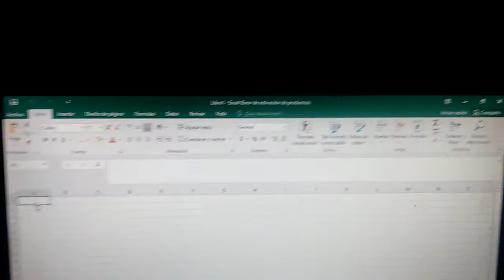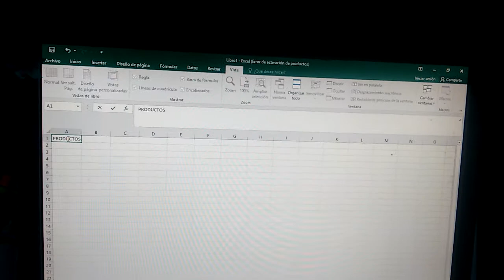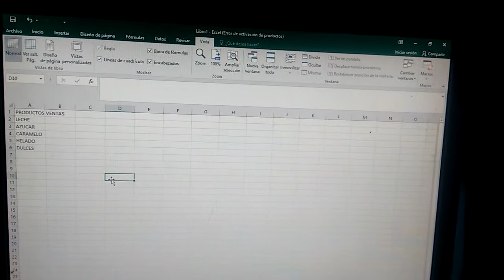Como usar Macros en Excel